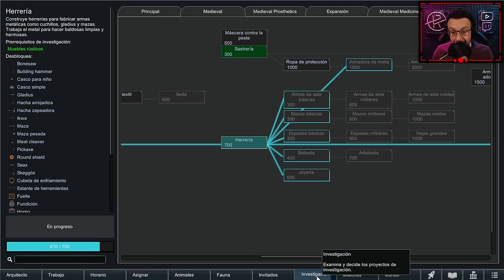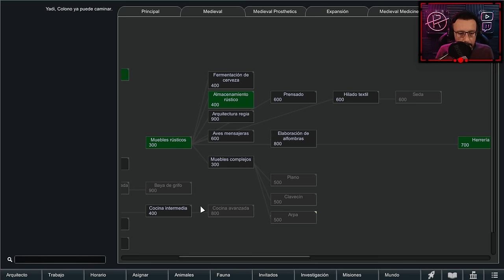⚒ RimWorld: MEDIEVAL OVERHAUL - Ep 8 | Gameplay Español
Bienvenidos a una nueva serie de Rimworld!

Esta vez, nos tiramos a la temática medieval. MEDIEVAL OVERHAUL es un conjunto de mods que cambian totalmente la época en la que nos desenvolvemos. Comienzo clásico... 3 nonianos... y a ver que pasa!!

Siendo Rimworld, cualquier cosa más allá de la propia supervivencia es un objetivo tremendamente ambicioso. Trataremos de avanzar, medrar y en la medida de lo psoible, destruir a nuestros enemigos... Me acompañas prim@h??